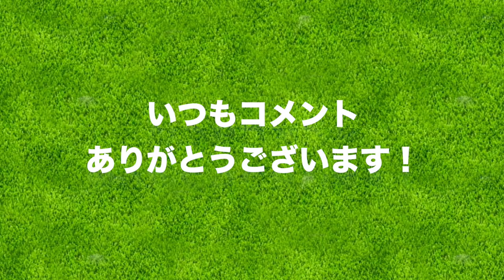前よりハードスペックなEPONアイアンに変えて、ぶっちゃけどうなの？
☆ 本編の動画はこちらから

新アイアンを初打ちしたラウンド動画に
いただいたコメントにお答えしていきます。

ーーーーー